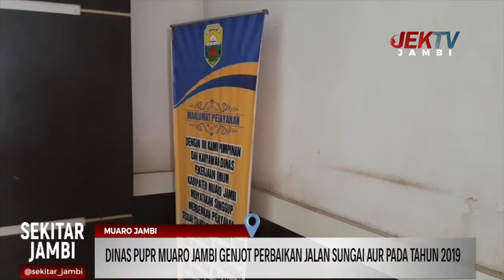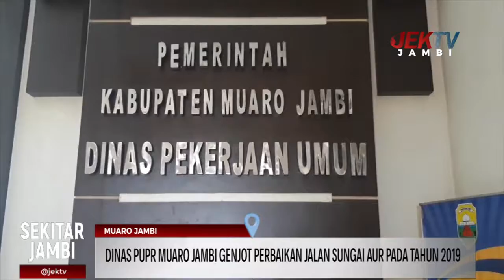DINAS PUPR MUARO JAMBI GENJOT PERBAIKAN JALAN SUNGAI AUR PADA TAHUN 2019